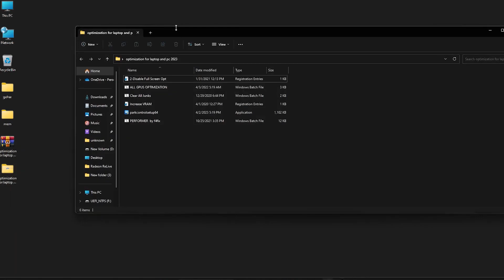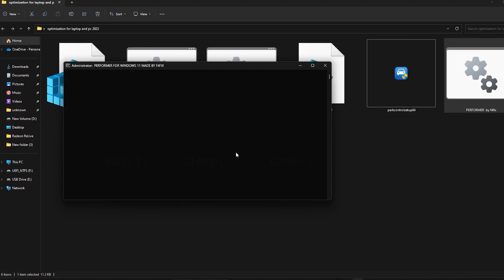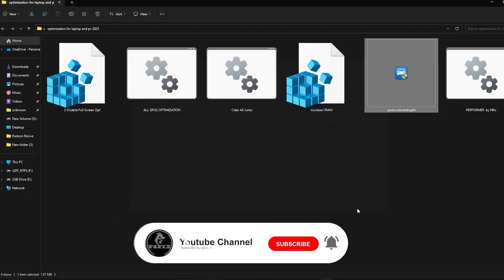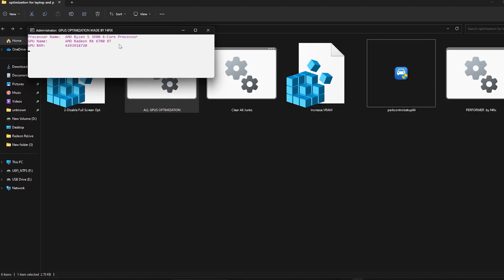Ultimate Warzone 2 FPS Boost Guide Best Settings for High Performance & Visibility!